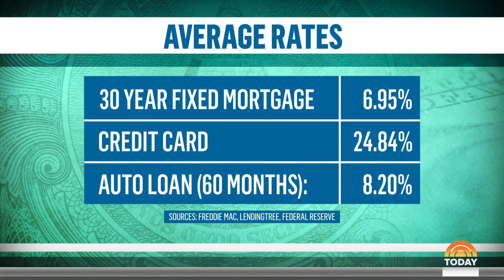Fed chair warns high interest rates could impact economic growth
Federal Reserve Jerome Powell testified in both the Senate and the House Tuesday saying that while the economy is strong, holding interest rates too high for too long could jeopardize further economic growth. NBC’s Brian Cheung reports for TODAY.